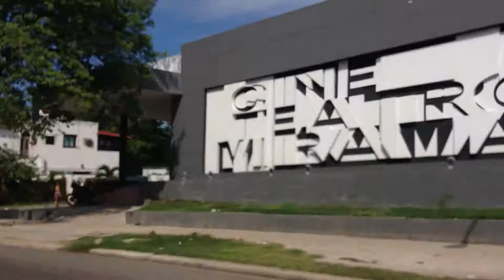Taxi Ride through Havana 24/June/2014